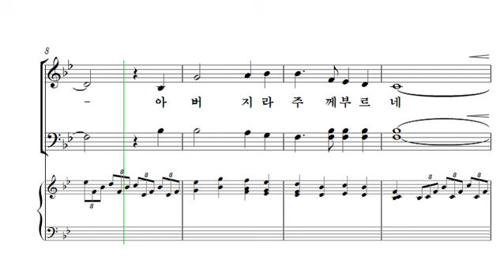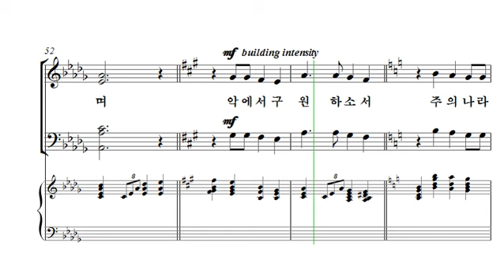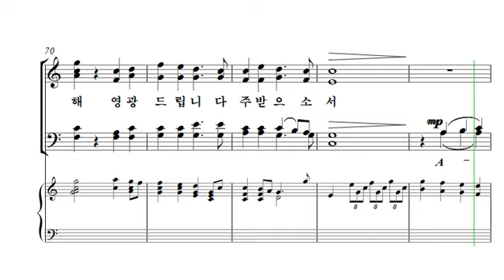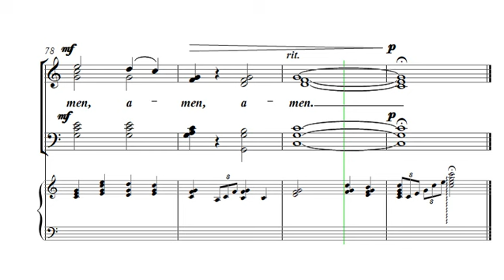[중앙아트] The쉬운성가 21. 감사의 기도 테너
The쉬운성가
21. 감사의 기도 - Mary McDonald